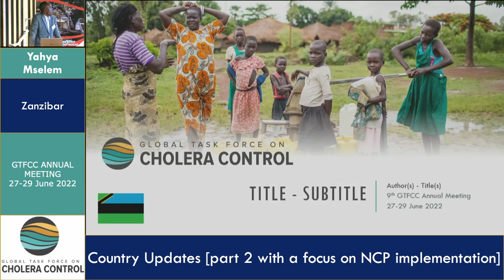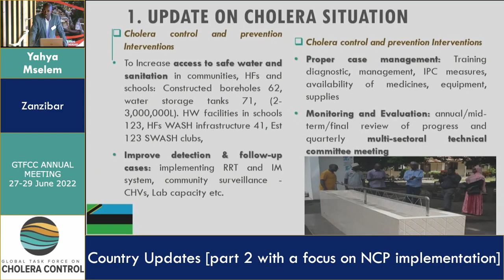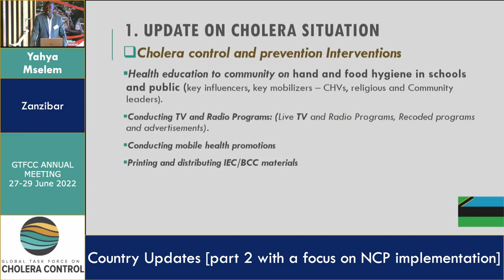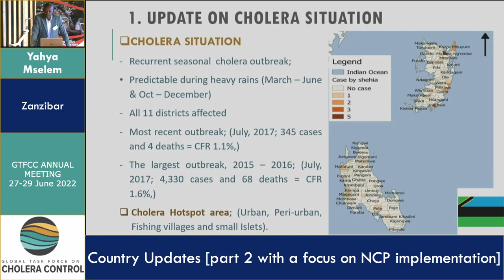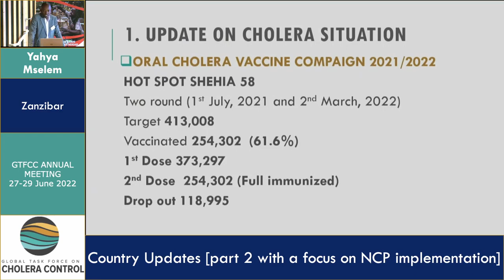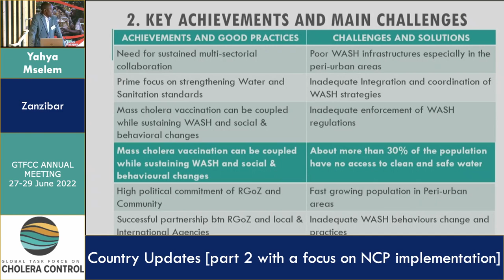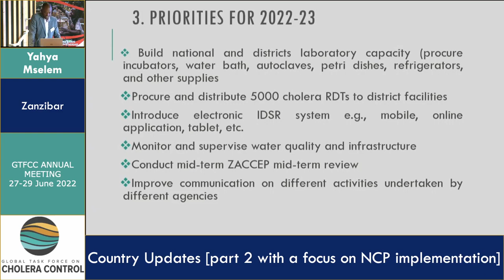Day 2 - Yahya Mselem